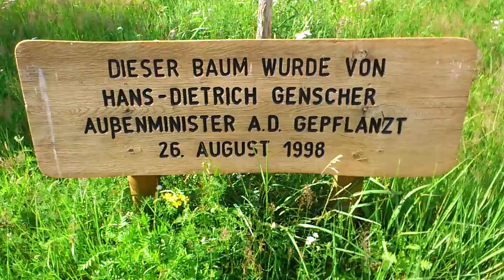Der Genscher - Baum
"DIESER BAUM WURDE VON HANS-DIETRICH GENSCHER AUßENMINISTER A.D. GEPFLANZT 26. AUGUST 1998" Der Baum wurde nah einem Grenzmahnmal an der ehemals innerdeutschen Grenze von Genscher als einem der führenden Köpfe der Wiedervereinigung gepflanzt, als Symbol für ein "Zusammenwachsen" dessen, was zusammen gehört. Doch es klappt nicht. ;-)
Hans-Dietrich Genscher (* 21. März 1927 in Reideburg, Saalkreis, seit 1950 Ortsteil von Halle (Saale)) ist ein deutscher Politiker (FDP). Er war von 1969 bis 1974 Bundesminister des Innern sowie von 1974 bis 1992 fast ununterbrochen Bundesminister des Auswärtigen und Stellvertreter des Bundeskanzlers der Bundesrepublik Deutschland. Von 1974 bis 1985 war er außerdem Bundesvorsitzender der FDP.